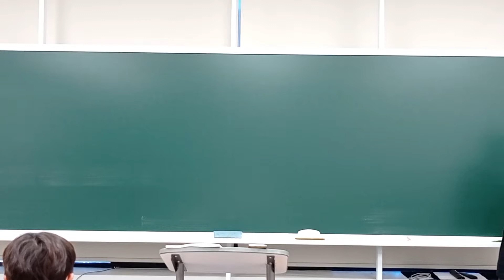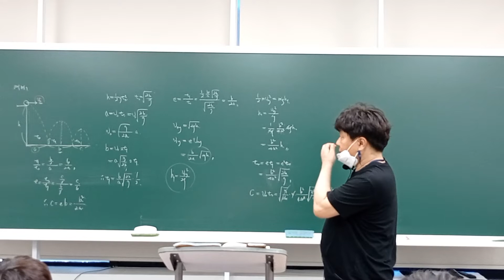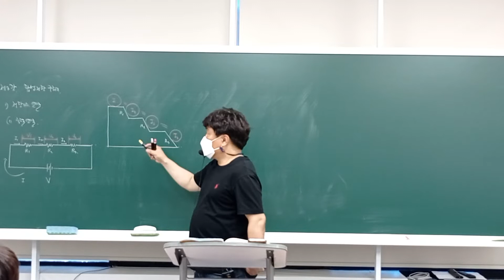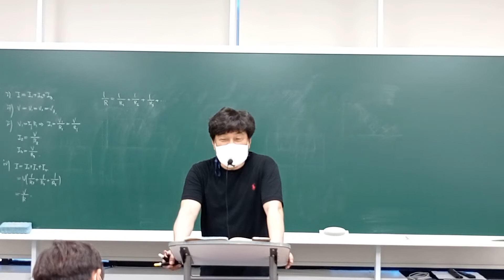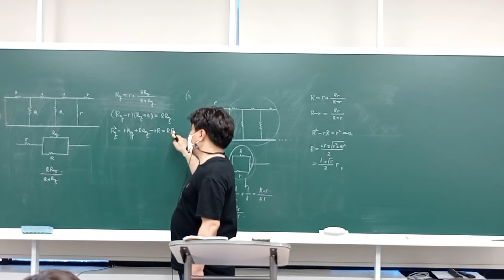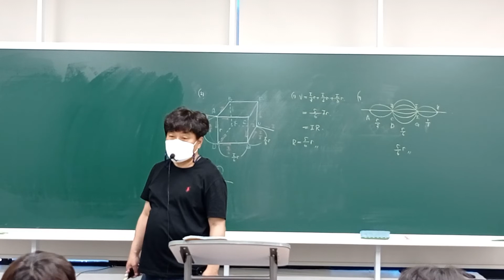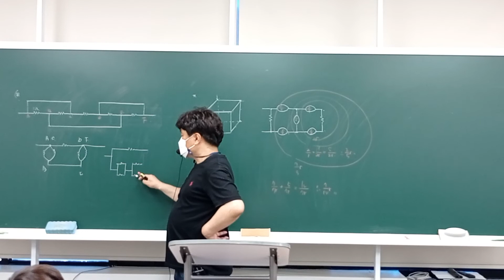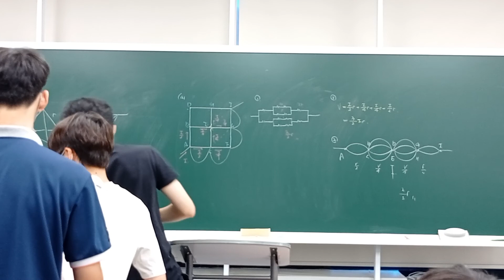2022년 7월 28일